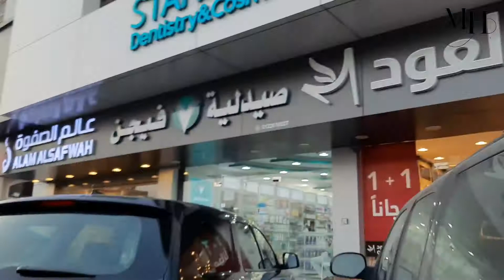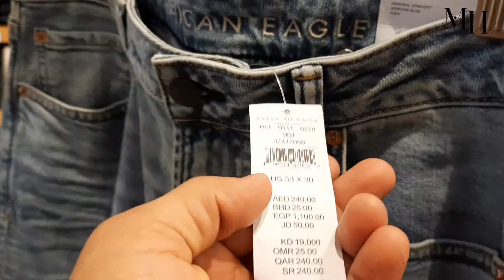জেদ্দা তাহলিয়া দেখতে কেমন দেখুন | See what Jeddah Tahlia looks like!jeddah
জেদ্দা তাহলিয়া আমার কাছে খুবই ভালো লেগেছে, নিরিবিলি জায়গায় ঘুরতে আসলে অবশ্যই তাহলিয়াতে আসবেন।